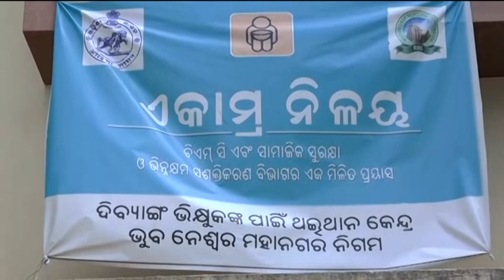ଭିକାରୀ ଓ ମାନସିକ ବିକରଗ୍ରସ୍ଥଙ୍କୁ ଦିଆଯାଉଛି ଟୀକା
ଭିକାରୀ ଓ ମାନସିକ ବିକରଗ୍ରସ୍ଥଙ୍କୁ ଦିଆଯାଉଛି ଟୀକା । ରାଜଧାନୀର ଦକ୍ଷିଣ ପଶ୍ଚିମ ଓ ଦକ୍ଷିଣ ପୂର୍ବ ଜୋନର ଦୁଇଟି ସ୍ଥାନରେ ଦିଆଯାଇଛି ଟୀକା । ଏମାନଙ୍କ ପାଖରେ କୌଣସି ପରିଚୟ ପତ୍ର ନାହିଁ ।